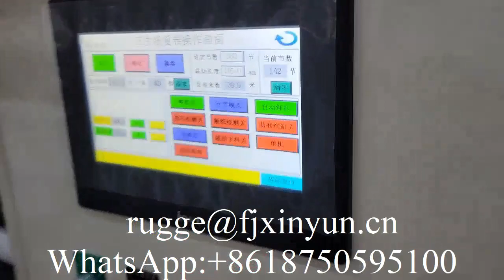Autoamtic 30 rolls toilet roll paper making machine production line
XY-TQ-A-G Autoamtic 30 rolls toilet roll paper making machine production line